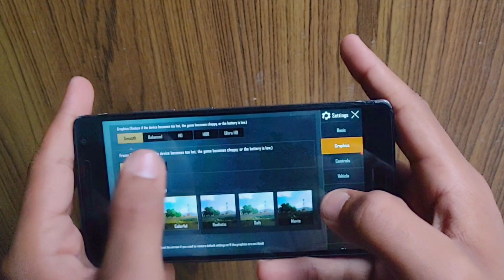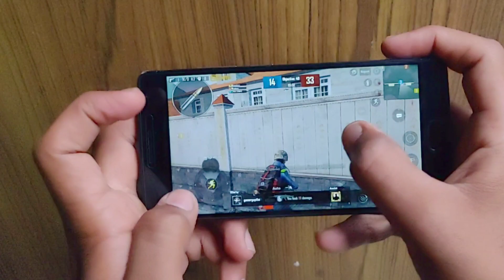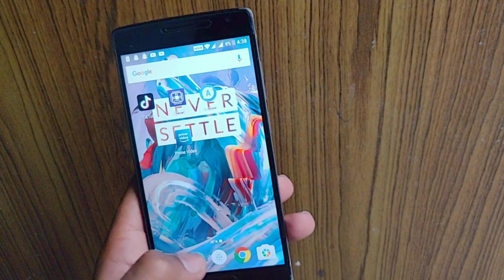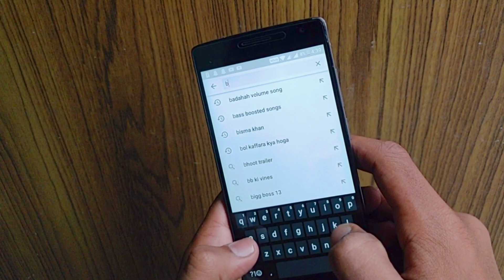PUBG On OnePlus 2 in 60fps